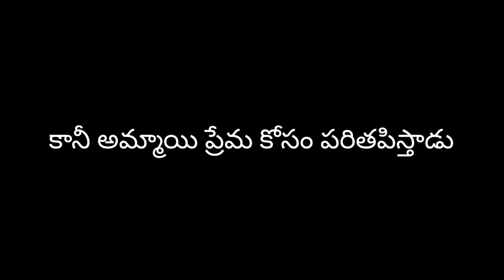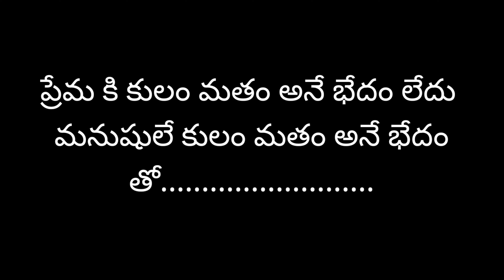#//PAGA//NEW Short film//Treaser //KTV VR BOYS YouTube Channel//#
Title:PAGA

cast:Varam Patnala
          lucky(vasu)
          Suresh,
          Murali
          Rana
          sathisu

Director By:Varam Patnala

Thanks to//Ktv vr boys, team